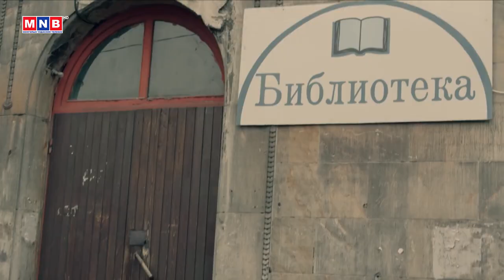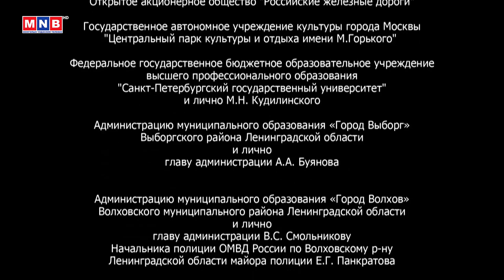Үнс ОАУСК 8-p анги Монгол хэлээр